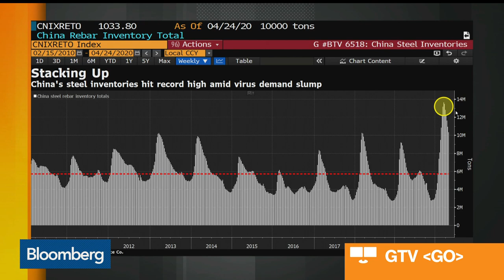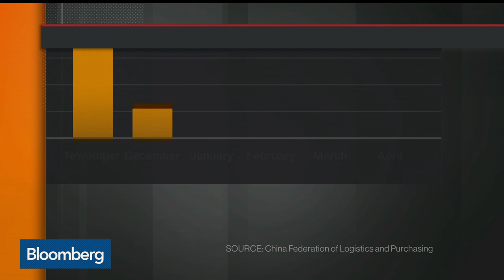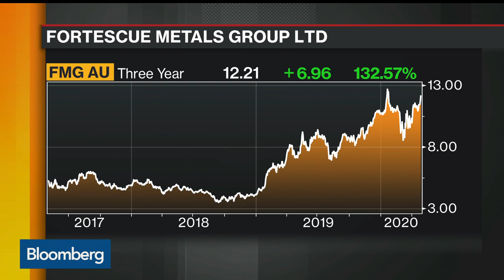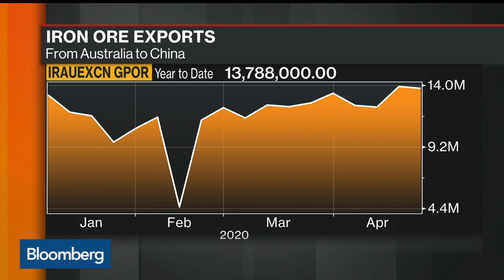Fortescue Metals Sees Strong Chinese Demand for Iron Ore: CEO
Apr.30 -- Elizabeth Gaines, chief executive officer of Fortescue Metals Group Ltd., discusses how the coronavirus outbreak is affecting demand for iron ore. The miner raised its forecast for annual shipments after posting record volumes. Gaines speaks with Yvonne Man and Haslinda Amin on "Bloomberg Markets: Asia."